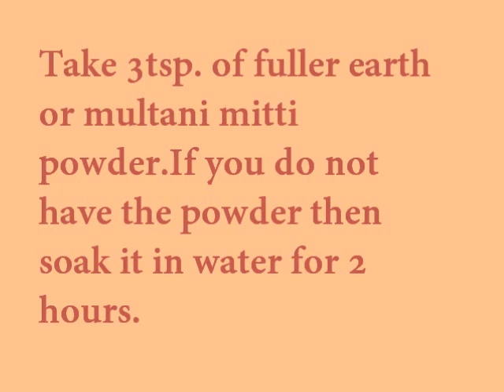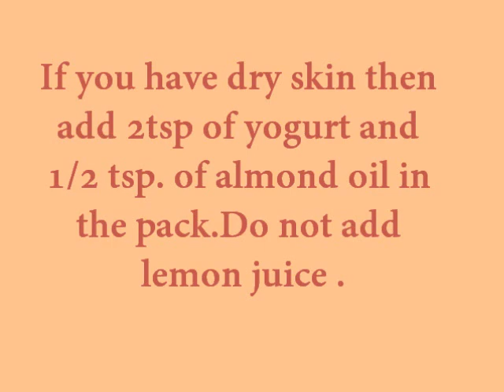Mud Pack- Mud masque face pack at home